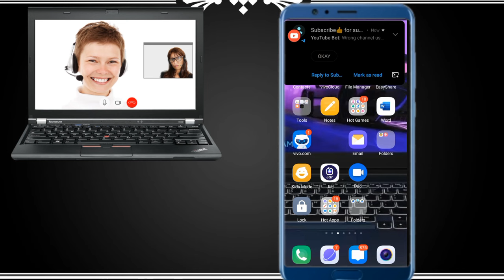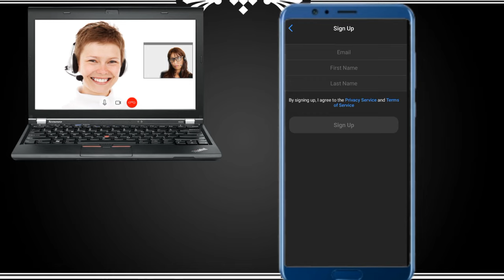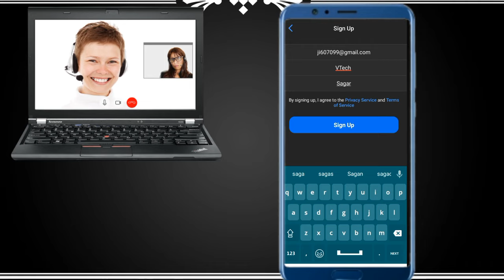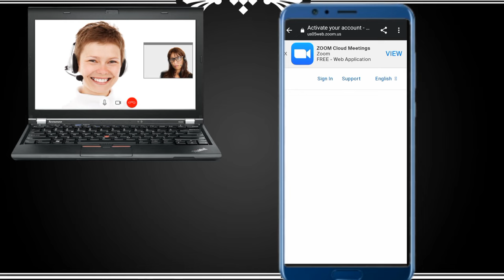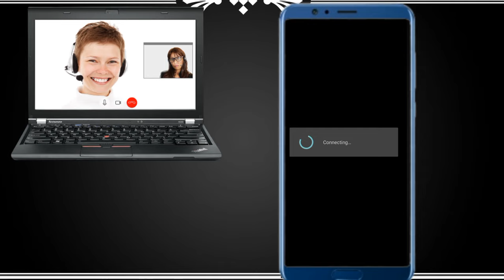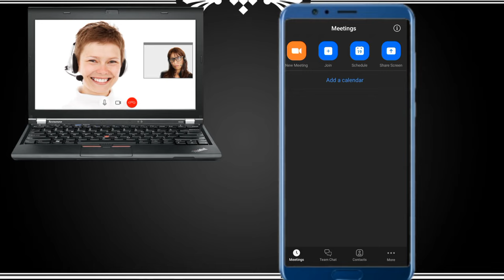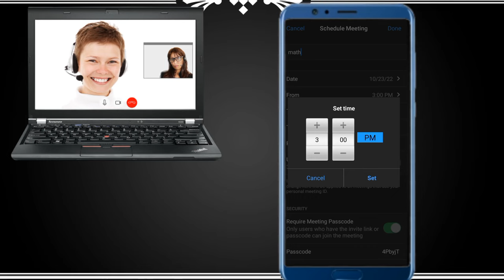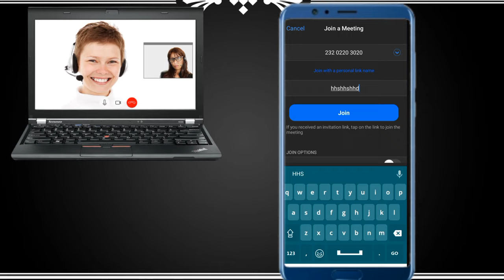How to Sign up Zoom App Android & ios 2022 | Zoom App Ki Id Kaise Banegi | create a zoom account,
👉🤗🤗🤗❤️agar aap ki bhi kisi prakar ki paise ki problem hai aap online kaam karke paise kamna chahte hai to connect me this my whatsapp no ✅✅👈👈

in your browser. Then click the Sign Up button in the top right corner. Click Sign Up. Zoom will then send you an email with an account confirmation link. Find the email in your inbox, then click Activate Account. To finish creating your account, type in your first name, last name, and a password into the designated text boxes. Make sure your password meets the required parameters, including at least 8 characters, at least one letter, at least one number, and including both upper and lowercase characters. Passwords also cannot contain consecutive characters. When you’re finished, click Continue. Next you can invite your colleagues to sign up for Zoom by entering their email addresses, or click Skip This Step and you can send them this tutorial video instead! Now you’re all set to start hosting your first meeting. Click Start Meeting Now to begin a meeting in your personal meeting room. From there you can click Invite at the bottom to send invites to your colleagues through email, or use the Copy URL function to easily send them the meeting room link on your workplace’s instant messaging system instead.

Your Queries –
how to sign up in zoom app in hindi
how to sign up in zoom app in telugu
how to sign up in zoom app in tamil
how to sign up in zoom app for students
how to sign up in zoom app in mobile
how to sign up in zoom app malayalam
how to sign up in zoom app in laptop
how to sign up in zoom app in pc
how to sign up in zoom app with google
how to sign up in zoom app in phone
how to sign up in zoom app in kannada
how to sign up in zoom app in bengali
how to sign up in zoom app for online classes
how to sign up in zoom app with facebook
How to Sign up Zoom App Android & ios 2020 || Sign in Zoom Cloud Meeting App

How to Sign Up for Zoom Video Conferencing
How to sign up Zoom app | How to use zoom app
How To Sign Up and Login in Zoom Cloud meeting And Join Meeting
How To Create Zoom Meeting App Account
How to Sign up Zoom App Android & ios 2020 || Sign in Zoom Cloud Meeting AppZoom App Par Id Kaise Banti Hai | Zoom App Ki Id Kaise Banegi | create a zoom account